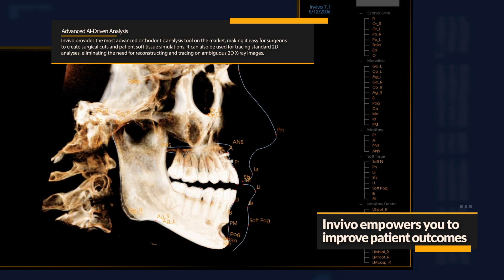Invivo: The Future of Dental Imaging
Experience the future of dental imaging with Osteoid Inc.'s revolutionary Invivo software. As pioneers in this groundbreaking technology, we're redefining the standard of precision in diagnostics and transforming dental practices worldwide.

At Osteoid Inc., our mission is simple: to empower dental professionals with cutting-edge tools that enhance patient care. Invivo isn't just software—it's a game-changer. Powered by state-of-the-art algorithms and machine learning, our AI solutions are at the forefront of dental imaging advancements.

Developed by Osteoid Inc., a subsidiary of Anatomage, Invivo represents expertise and innovation you can trust. Join us in embracing the future of dental technology. Welcome to the future. Welcome to Osteoid Inc.